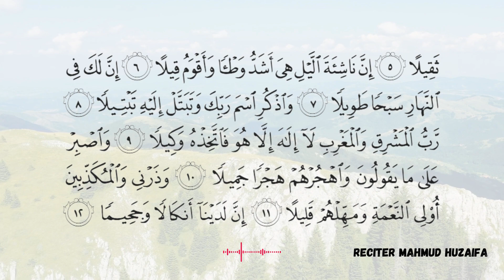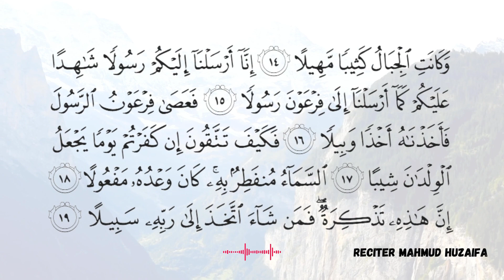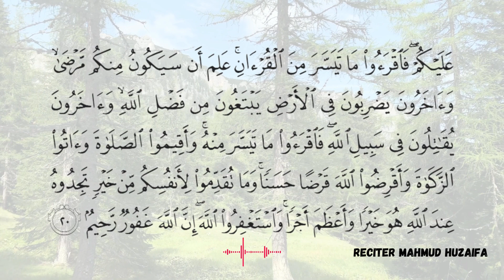Beautiful Quran Recitation Of Surah Al-Muzzammil By Mahmud Huzaifa | سورة المزّمّل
Surah Al-Muzzammil                         Ayahs :  20                    Revelation Place : Mecca

Name
The Surah has been so designated after the word al-muzzammil occurring in the very first verse. This is only a name and not a title of its subject matter.

The two sections of this Surah were revealed in two separate periods.

The first section (vv. 1-19) is unanimously a Makki Revelation, and this is supported both by its subject matter and by the traditions of the Hadith. As for the question, in which specific period of the life at Makkah it was revealed, it is not answered by the tradition, but the internal evidence of the subject matter of this section helps to determine the period of its revelation.

First, in it the Holy Prophet (upon whom be peace) has been instructed to the effect: "Arise during the night and worship Allah so that you may develop the capability to shoulder the heavy burden of Prophethood and to discharge its responsibilities." This shows that this Command must have been given in the earliest period of the Prophethood when training was being imparted to the Holy prophet by Allah for this office.

Secondly, a Command has been given in it that the Qur'an be recited in, the Tahajjud Prayer for half the night, or thereabout. This Command by itself points out that by that time at least so much of the Qur'an had been revealed as could be recited for that long.

Thirdly, in this section the Holy Prophet (upon whom be peace) has been exhorted to have patience at the excesses being committed by his opponents, and the disbelievers of Makkah have been threatened with the torment. This shows that this section was revealed at a time when the Holy Prophet (upon whom be peace) had openly started preaching Islam and the opposition to him at Makkah had grown active and strong.

About the second section (v. 20) although many of the commentators have expressed the opinion that this too was sent down at Makkah, yet some other commentators regard it as a Madani Revelation, and this same opinion is confirmed by the subject matter of this section. For it mentions fighting in the way of Allah, and obviously, there could be no question of it at Makkah; it also contains the Command to pay the obligatory zakat, and it is fully confirmed that the zakat at a specific rate and with an exemption limit (nisab) was enjoined at Madinah.

Surah Al-Muzzammil
Quranic verses
Night prayer
Islamic guidance
Muslim spirituality
Prophet Muhammad teachings
Quranic recitation
Islamic prayers
Daily Quranic inspiration
Surah Muzzammil translation
Quranic reflections
Islamic beliefs
Meaning of Surah Al-Muzzammil
Night prayers in Islam
Muslim community inspiration
Muslim lifestyle
Understanding Surah Al-Muzzammil
Quranic verses on prayer
Quranic recitation online
Islamic teachings on peace
Prophet's sayings on prayer
Quranic verses on guidance
Quranic verses on gratitude
Surah Al-Muzzammil explanation
Prophet Muhammad's night prayers
Quranic verses on patience
Islamic quotes on hope
Surah Al-Muzzammil interpretation
Muslim reflections
Quranic verses on forgiveness
Surah Al-Muzzammil commentary
Prophet Muhammad's teachings on faith
Surah Al-Muzzammil benefits
Quranic verses on blessings
Surah Al-Muzzammil tafseer